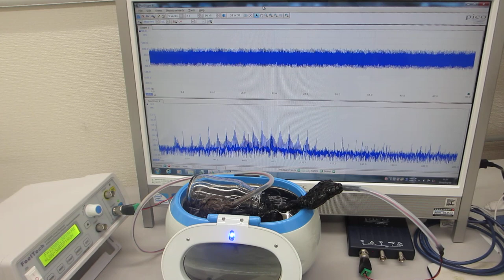超音波洗浄器に、スイープ発振によるメガヘルツ超音波を追加した超音波制御実験ーー超音波の非線形現象をいコントロールする技術ーー（超音波システム研究所）